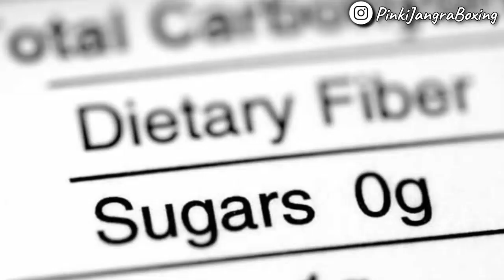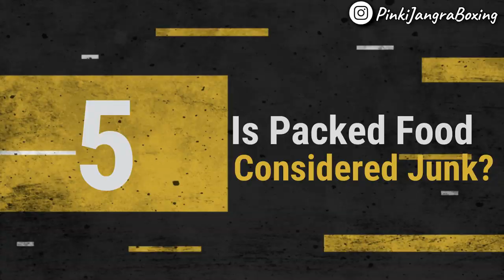Keto Diet in Hindi | WeightLoss Tips by Indian Boxer Pinki Jangra | Healthy Eating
How to weight loss in a week, how to loose belly fat or How to Stay Healthy and Fit - If you have these question; this video will help you.

We have our favorite Pinki Jangra, Commonweath Games Medalist, Indian Boxer; to talk about healthy life style.

Pinki talks about Keto Diet, How to eliminate Sugar from you diet, How to avoid Junk Food, What to eat while travelling and overall tips to stay healthy.

Healthy Recipes :
2) Fat Cutter Chia Seeds Drink | आज ही चाय छोड़कर, सुबह पीयें ये हेल्दी ड्रिंक्स | Extreme Weight Loss
6) Roasted Chivda Poha | हल्दीराम जैसा चटपटा नमकीन पोहा चिवड़ा | दो महीने तक खाये | Healthy Snack

Happy Cooking with Ashima’sKitchen!! 😍